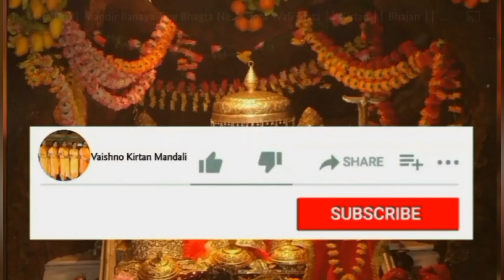मेरा शाम सुन्दर है आया नी दरवाजा खोलो ।। Krishan Bhajan ।। Kirtan🙏🏻🌹